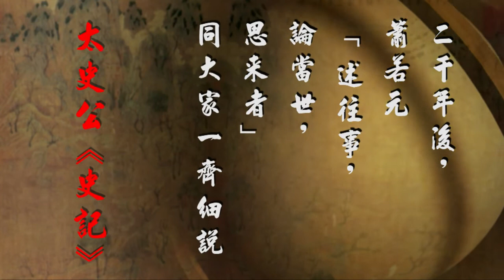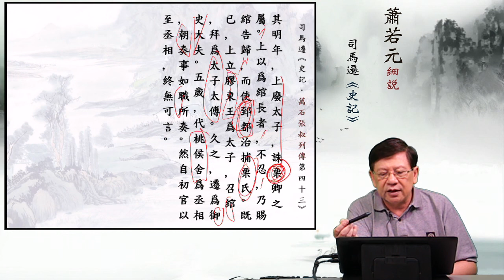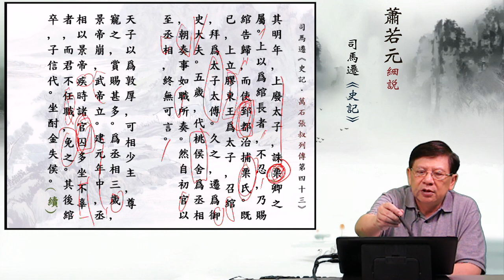04建陵侯衛綰者，代大陵人也。 — 蕭若元細說《史記．萬石張叔列傳第四十三》